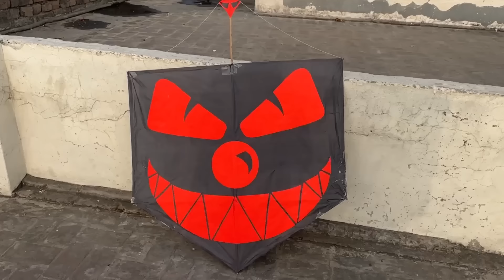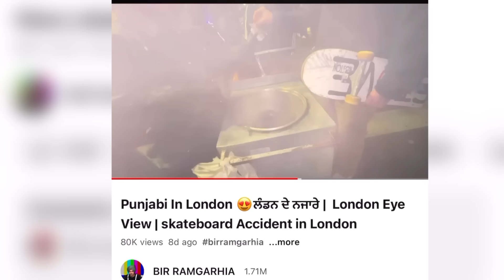Patangbaazi amritsar Di 😱 Pipa Kite 🪁 Flying Kites 2024